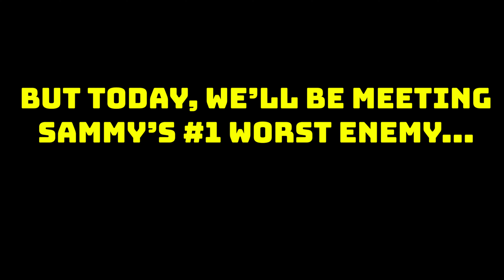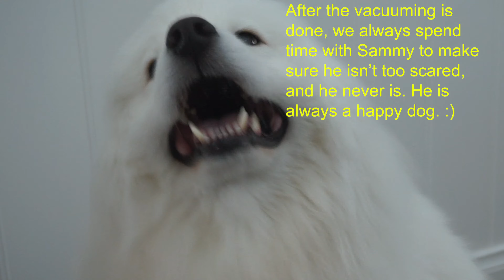Sammy the Samoyed Ep 7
Who is my biggest enemy?